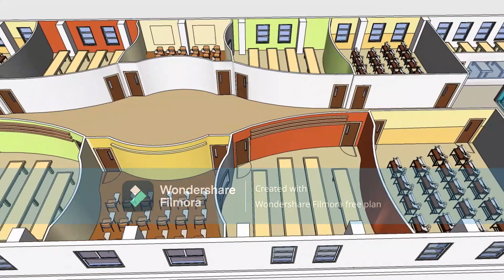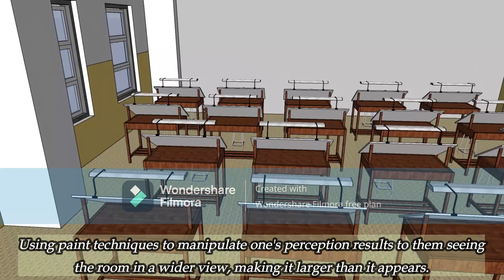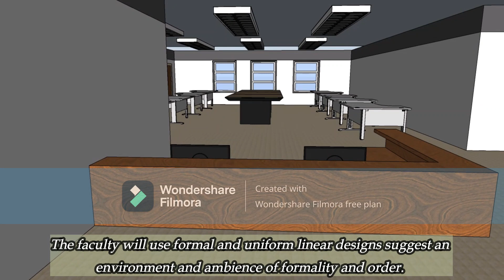MP2 PLATE 200 Major Presentation_Without music